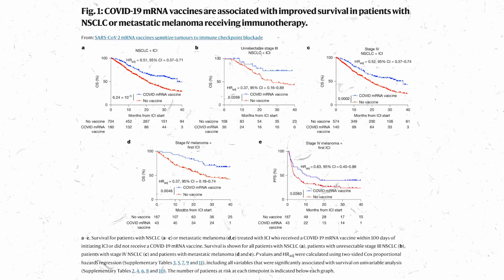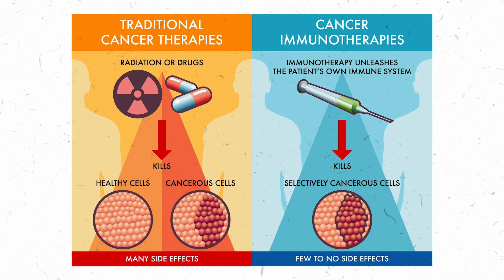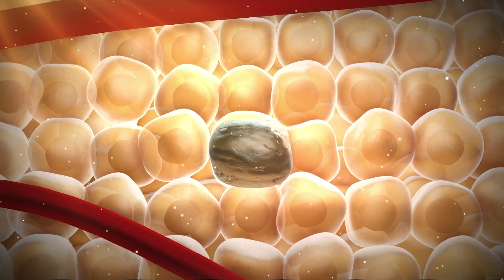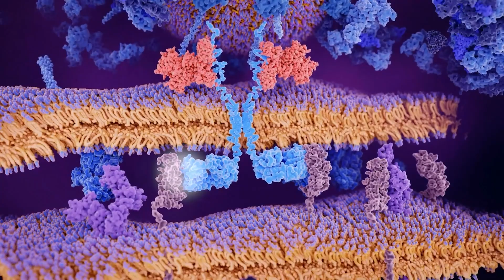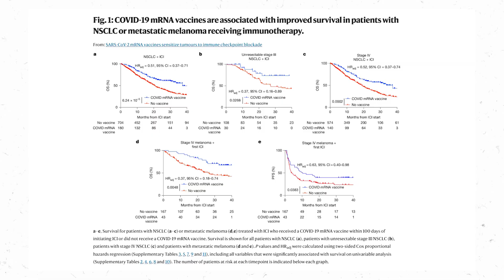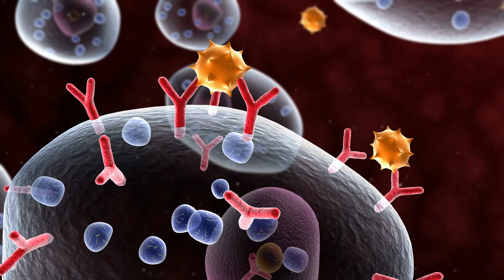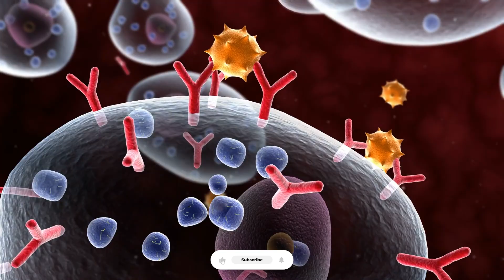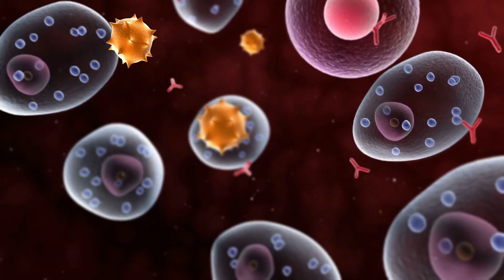BREAKING: New Cancer Link Found to Covid MRNA Vaccines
Scientists are stunned — a new study suggests an unexpected side effect of the mRNA COVID-19 vaccine that could change how we think about vaccine safety.”

What You’ll Learn:

The newly observed immune-marker patterns linked to persistent symptoms after mRNA vaccination.

Why this research matters — and what it doesn’t prove yet.